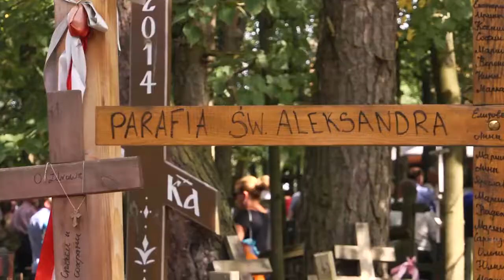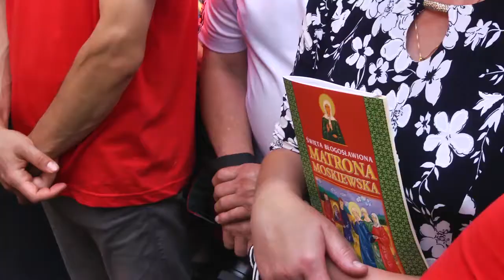Торжества на Святой горе Грабарке состоялись в Польше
Святая гора Грабарка в Польше вновь собрала десятки тысяч людей – паломников из польских, белорусских и украинских регионов на празднование Преображения Господня. Отпраздновать 70-летие женской Марфо-Мариинской обители на этом святом месте, "подлясском Фаворе", как его называют в Польше, прибыли также богомольцы из Греции, Сербии, Словакии и России.